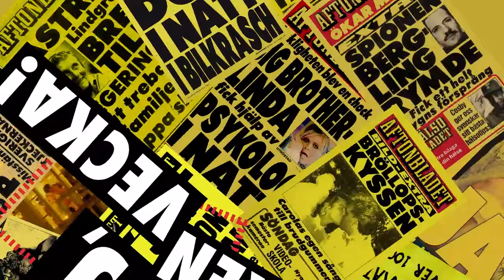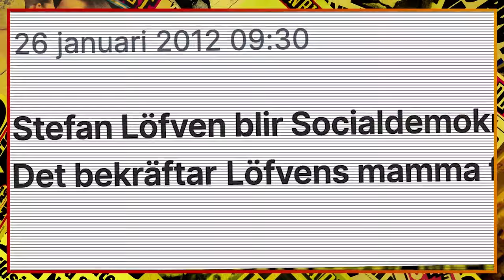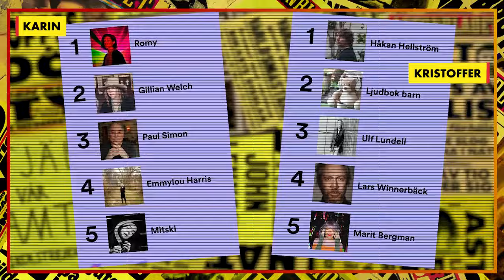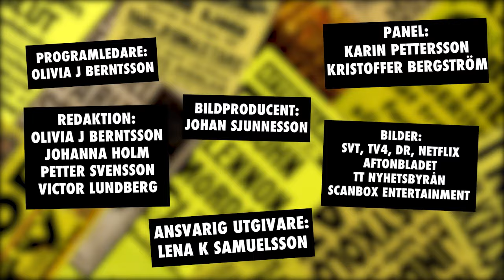Därför hade Ebba Busch vunnit ”Squid Game” i riksdagen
Stefan Löfvens oväntade avslöjande, hen vann Squid Game – riksdagsversionen och därför vill ingen veta hur din spellista ser ut på Spotify. Karin Pettersson och Kristoffer Bergström gästar veckans avsnitt som leds av Olivia J Berntsson.